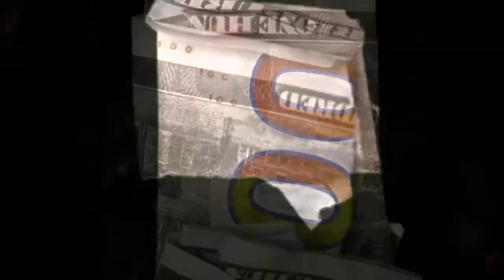DR - INTRO (OFFICIAL VISUALIZER)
01. DR - Intro (OFFICIAL VISUALIZER)
[The remix intro version of Patek  : Lil Uzi Vert]

DR : LIT THE OFFICIAL ALBUM

Auto-generated by Newwave Digital